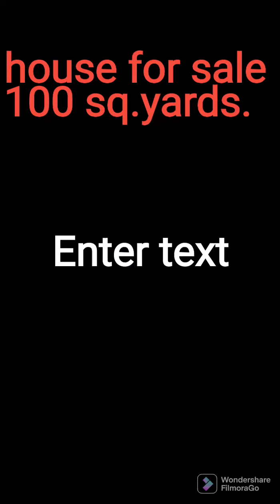26 lakhs ..low budget house for sale.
house for sale.near nagile road 100 sq.yard ..26 lakhs